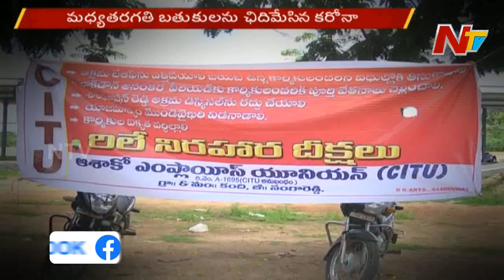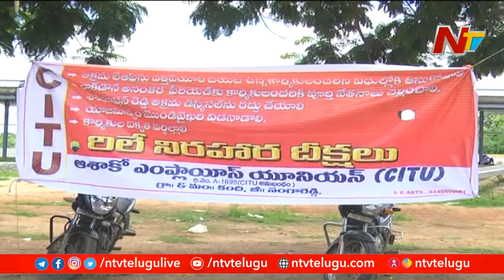Corona Impact on Employment : Private Employees in Fear about Layoffs Amid Corona Pandemic | Ntv